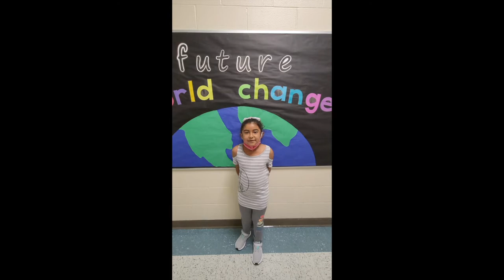Palo Alto Grandparents Day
Celebrating our Palo Alto ES Grandparents